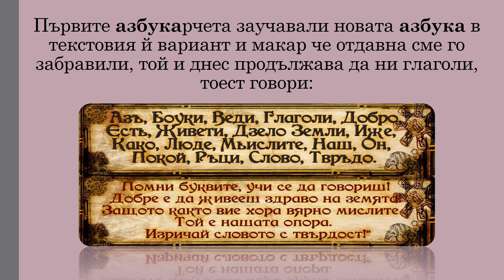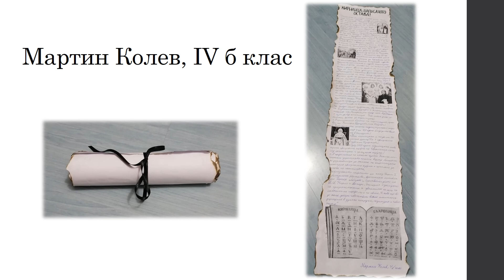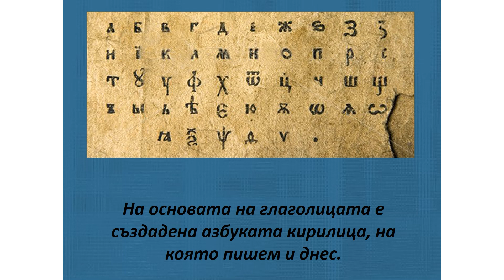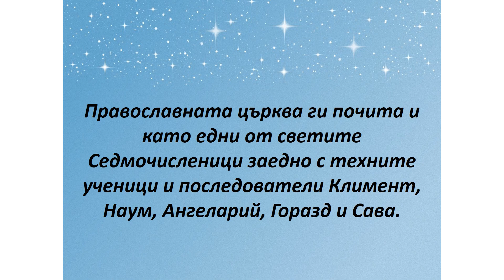Презентации 4 б клас